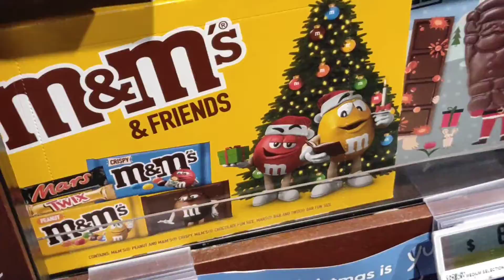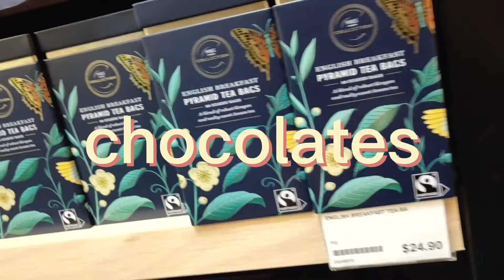great world mall